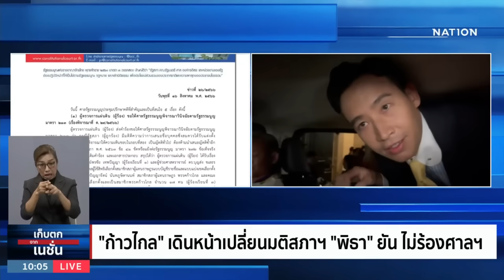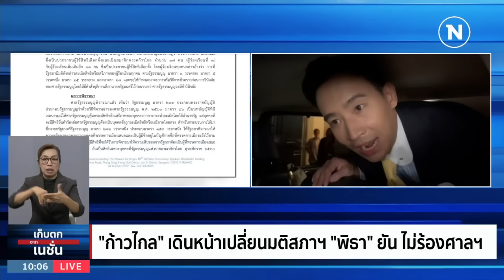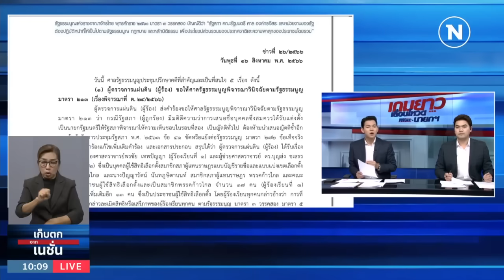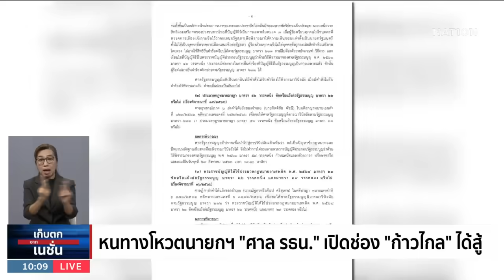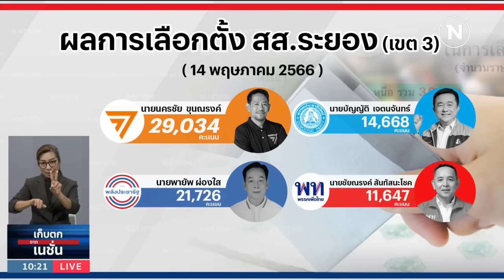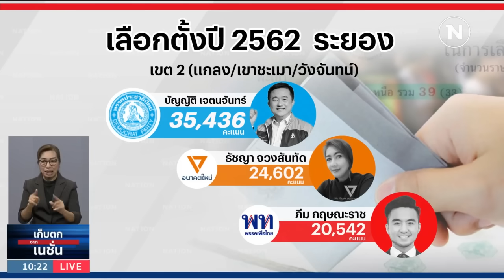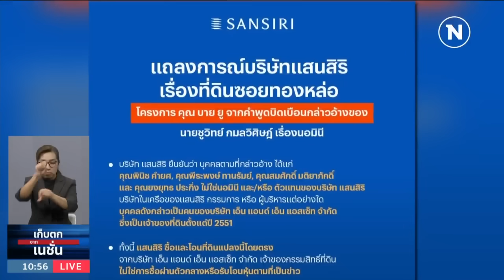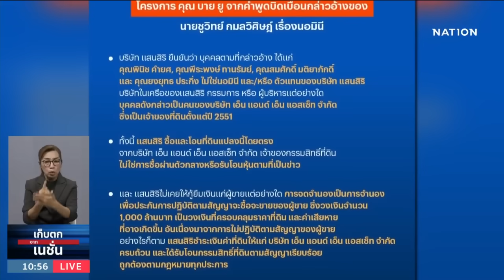เก็บตกจากเนชั่น | 17 ส.ค. 66 | FULL | NationTV22